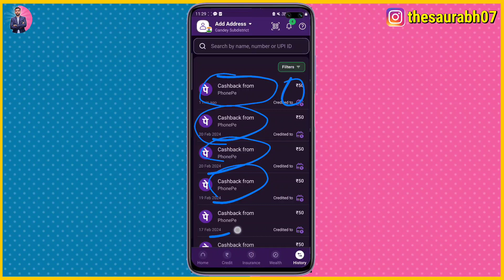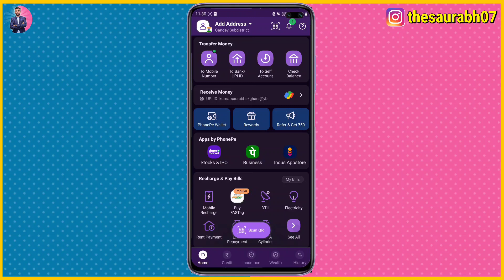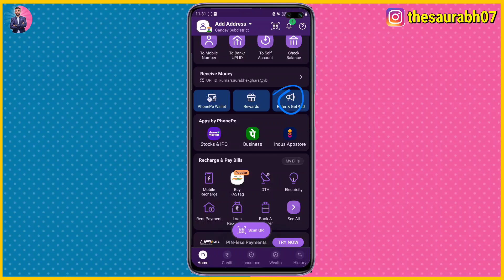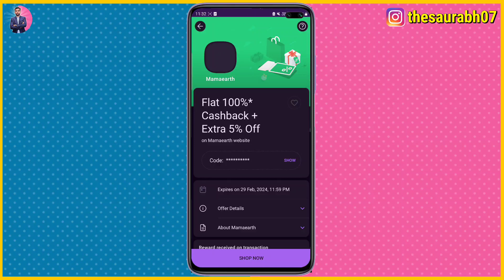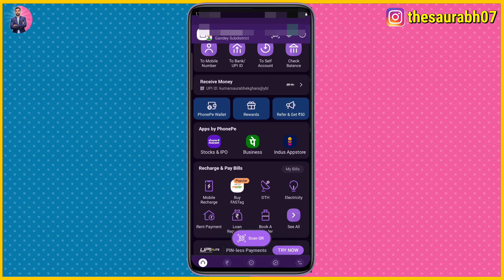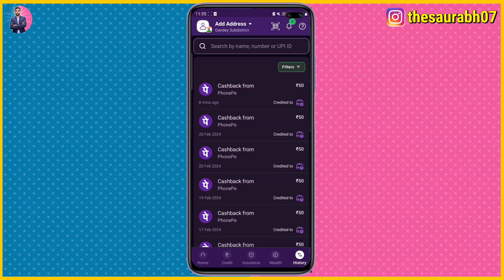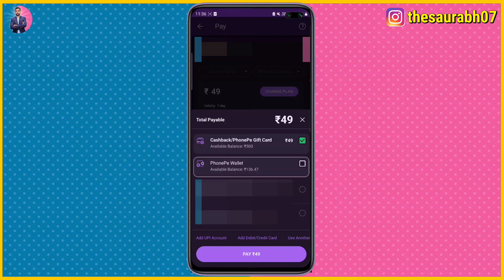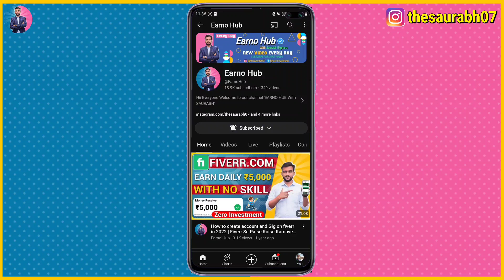Phonepe Se Paise Kaise Kamaye 2024 | How To Earn Money From Phonepe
phone pe se paise kaise kamaye 2024 | Earn Daily ₹1000 From Phonepe | how to earn money from phonepe

doston aaj ki video mein maine aapko bataya hai ki aap Phonepe Se Paise Kaise Kamaye 2024 | Earn Daily ₹1000 From Phonepe | how to earn money from phonepe to doston agar aap ko Janna hai ki aap phone pe se paise kaise kamaye to is video ko Shuru Se Lekar last Tak Jarur dekhiae aur Agar aapko video Pasand Aati Hai To video ko like aur share Jarur Karen. thank you.

how to earn money from phonepe gold

how to earn money from phonepe business app

how to earn money from phonepe in telugu

how to earn money from phonepe in tamil

how to earn money from phonepe malayalam

how to earn money from phonepe app

how to earn money from phonepe games

how to get money from phonepe wallet

how to get money from phonepe

how to receive money from phonepe

how to get money from phonepe gift card

phone pe se paise kaise kamaye

phone pe se paise kaise kamaye 2024

phone pe se paise kaise kamaye game khel ke

phone pe se paise kaise kamaye share karke

phone pe se paise kaise kamaye today

phone pe se paise kaise kamaye game